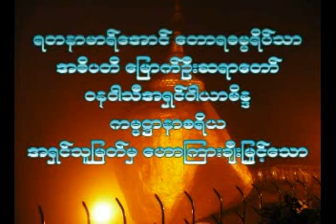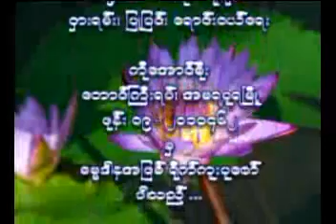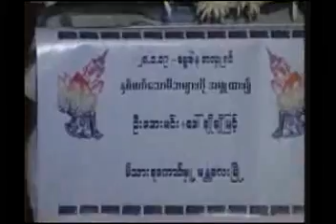ေသမင္းတမန္ စိမ္ေခၚသံ တရားေတာ္